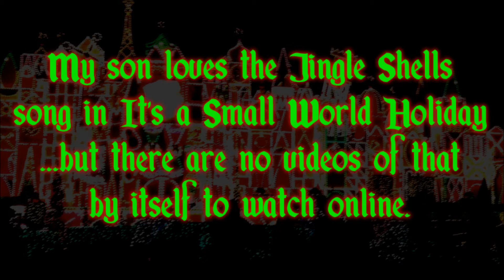Tim Babb's Kingdom Comedy - Jingle Shells (Mobile Edit)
They blocked the full version of this video on mobile devices, so I'm seeing if this edit will be more to their liking...
My son is obsessed with the song "Jingle Shells" from It's a Small World Holiday at Disneyland. Unfortunately, it's hard to find just that song without sitting through 15 minutes of the rest of the ride music. Fortunately, I know people...and by people I mean a mouse, a frog, and a Sith Lord. They helped me make this video of Jingle Shells that we can all sing along to. Enjoy!

I'm a comedian. I write what I know. And one thing I know a lot about is Disneyland. I usually end up with far too many Disney jokes in my act. So I've started "Kingdom Comedy." A series of Disneyland related humor for Disney lovers :) Enjoy this episode!

to see when I'll be doing live stand up near you! :) And don't forget, Tim Babb's Stand Up CD, "3 O'clock Parade" is still available